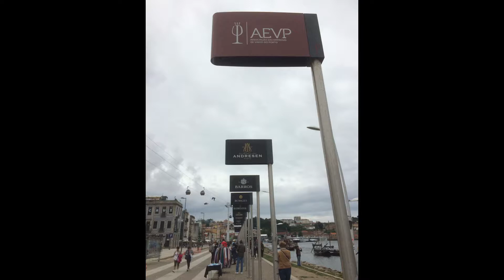2018 05 Atlantik Porto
2018 MiTA Atlantic Coast: From La Coruna to Lisboa